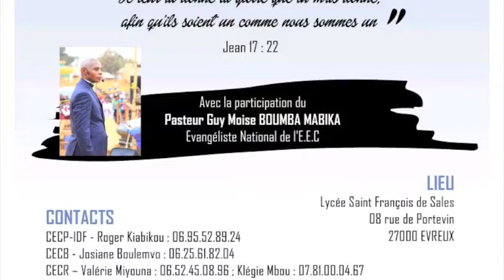Kilombo centre Paris-IDF :Tu Tondele Kwa Mvulusi.Wa yiza kutu fwila Wa komwa vana Kulunsi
Titre:Tu Tondele Kwa Mvulusi.Wa yiza kutu fwila Wa komwa vana Kulunsi.

A l'occasion du culte de Pâques conduit par "Mama" Katie Badie, pasteure de l'Union des Eglises Evangéliques Libre de France (UEELF - FPF) la Communauté de l'EEC Paris - Île de France a célébré la résurrection du Christ dans la joie et l'allégresse!
Epu de l'Annonciation - Paris Cortembert, 27 mars 2016

Bonjour le Kilombo Centre Paris E.E.C vous souhaite bonne fête de pâques Jésus Christ ressuscité lu buaneno ku Galilée.
L'Amour a vaincu la mort, la lumière a vaincu l'obscurité, Christ est ressuscité ! Bonne fête de pâques a vous tous , frère, sœur,mère,père,enfants que Dieu vous bénissez

Venez loué l’éternel avec le Kilombo Centre de Paris de la EEC
Le kilombo, c'est quoi ? Groupe de chants des églises protestantes évangélique congolaises, le kilombo en est aujourd'hui une composante incontournable, Le Kilombo est un groupe de chants traditionnels typique des églises protestantes congolaises. Né de la richesse culturelle d'un peuple de chanteurs et de danseurs
L'Eglise Evangélique du Congo-Brazzaville en particulier compte le kilombo comme une de ses composantes essentielles. Le Kilombo chante pour enseigner, pour exhorter l'église à garder et à répandre la parole reçue de l'Evangile, pour fustiger des attitudes jugées non chrétiennes, pour annoncer le jugement de Dieu et l'avènement de son Fils, ou pour raconter la Bible, tout simplement. Mais surtout, il parle de Dieu et chante l'espérance. Il délivre des messages de consolation pour ceux qui sont dans la peine. Avec ses airs chauds et entraînants, il aide à affronter la dure réalité de la vie, ce dont ont bien besoin les chrétiens du Congo... Avec une ambition missionnaire qui essaie de se concrétiser en France, le kilombo est sans doute aujourd'hui le groupe qui véhicule de la façon la plus explicite la théologie et l'identité protestante congolaises, au pays comme à l'étranger

Kilombo Centre Paris,Église Évangélique du Congo (EEC)
Adresse:10 Rue Danton, 94270 Le Kremlin-Bicêtre ,
si vous voulez intégré le Kilombo voici le lieux ou nous répétons,venez assistez au répétition
Genre:Chant Religieux chante dans les différents langue du Congo, et même en français.
Le Kilombo Centre Paris est un groupe de louanges et d'adorations de l’éternel par les chants et les instrument originaire de l’église Évangélique du Congo

BIENVENUE ! KWIZA MBOTE ! YAKA MALAMU ! WELCOME !

Bika se Dia Mfumu eto Yesu Kadikwa

Cette video a été monté et publie part la commission technique du Kilombo Centre de Paris

Venez tous  :ROUEN 2016 La COMMUNAUTE EVANGELIQUE CONGOLAISE DE ROUEN Sous l'égide de L'UNION DES COMMUNAUTES EVANGELIQUES CONGOLAISES DE FRANCE ORGANISE du 08 au 10 JUILLET 2016 UNE RETRAITE SPIRITUELLE " Sous le thème : Je leur ai donné la gloire que tu m'as donné, aﬁn qu'ils soient un comme nous sommes un Jean 17 : 22 " Avec la participation du Pasteur Guy Moise BOUMBA MABIKA Evangéliste National de l'E.E.C LIEU CONTACTS Lycée Saint François de Sales 08 rue de Portevin 27000 EVREUX CECP-IDF - Roger Kiabikou : 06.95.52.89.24 CECB - Josiane Boulemvo : 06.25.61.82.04 CECR – Valérie Miyouna : 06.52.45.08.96 ; Klégie Mbou : 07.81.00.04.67 SIKA EEC-NANTES – Damas Makoundou : 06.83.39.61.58

Musique de la fin: Sila Nlemvo ; I nza Yayi